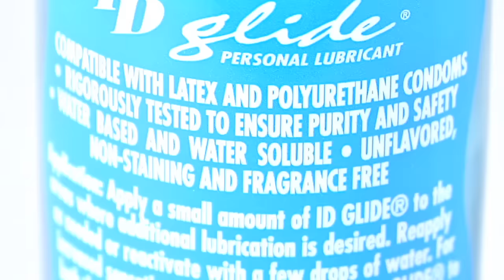Planned Parenthood: Cómo Usar Un Condón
Los condones son muy fáciles de usar y se logra con un poco de práctica. Es mejor si ambos saben cómo colocar y usar un condón. Esto hará que usar un condón sea más fácil y más placentero, y que sea más eficaz.